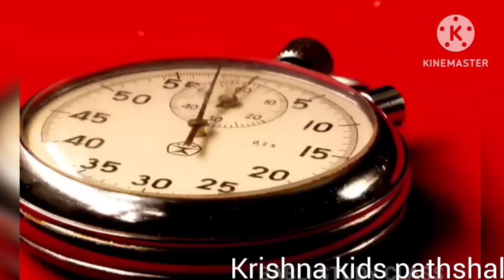One two three, 1 to 100 counting, ABC, ABCD, 123,123 Numbers, learn to count, alphabet a to z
12th fail movie
numbers song
123123
abcc
anuj
baby tv numbers song
cadaver full movie in hindi dubbed
chhattisgarhi bhajan
ka se gya tak
threes
a for apple
baby tv number song
ka se kabutar
gol gol tomato
a for apple
ka se kabutar
gol gol tomato

abcd
numbers chu chu tv
abc
123
123 count with me
abcd
chuchu tv learning numbers
1 to 10 number
123 abc
a paper
a to z abcd
abc vs 123
abcd krishna
abcd song
abcs
alphabet
alphabet animation
animal sounds kinemaster
animals abc song
arabic songs
baby songs
canciones en ingles para ninos
chuchu tv numbers 1 to 10
cicak cicak di dinding
contar hasta 100
dance program
learn
nani teri morni ko mor le gaye
nepali varnamala
now i know my abc song
peso pluma
piper rockelle

A for apple 3³
| abcd | phonics song | a for apple b
for ball c for cat | abcd song | abcde

rkids